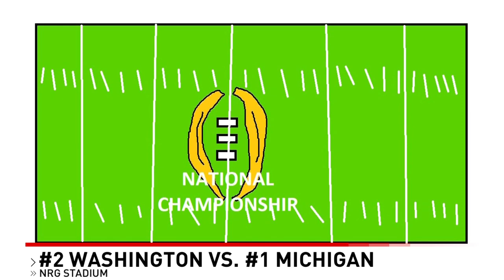Sportscaster goes viral with Microsoft Paint drawings of CFP National Championship